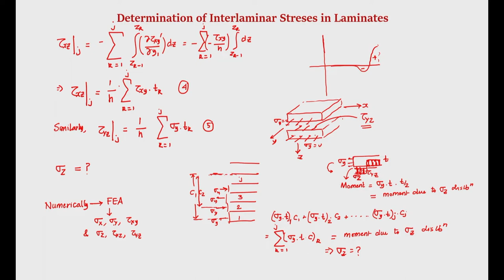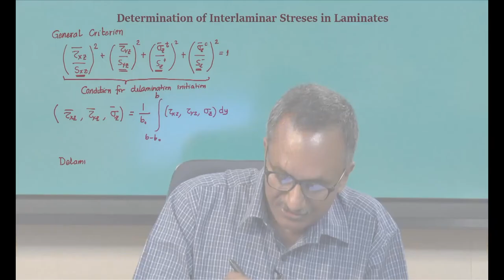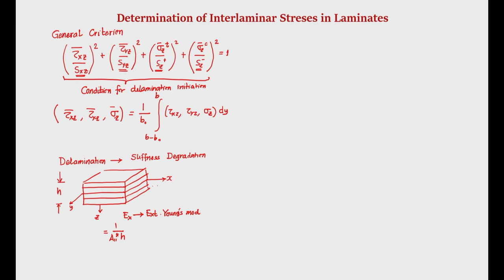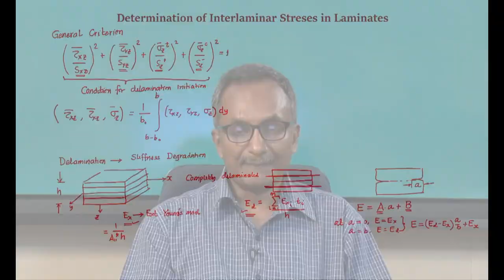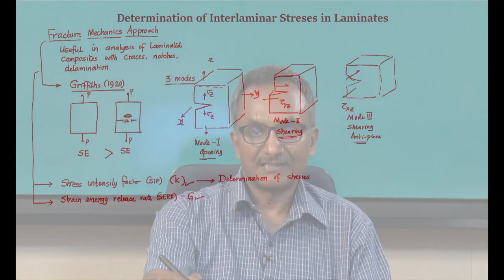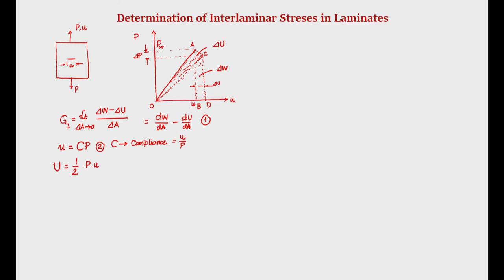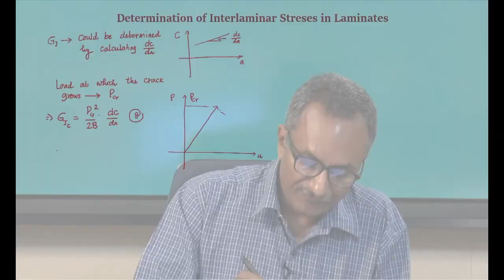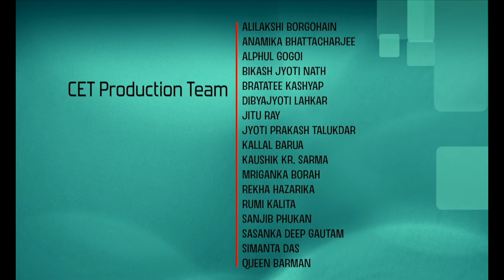Lec 30: Prediction of Delamination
Mechanics of Fiber Reinforced Polymer Composite Structures

Prof. Debabrata Chakraborty